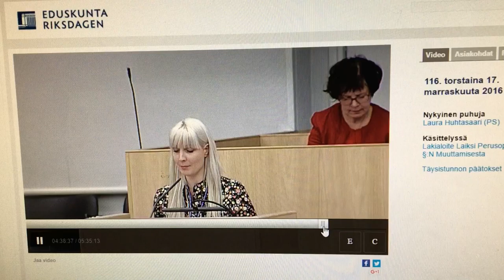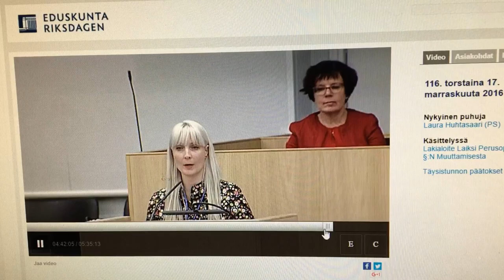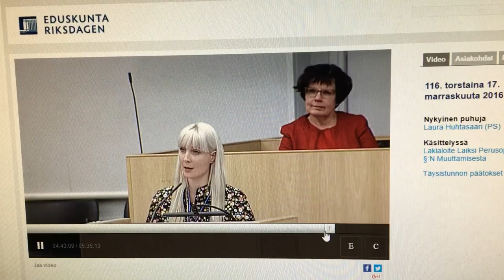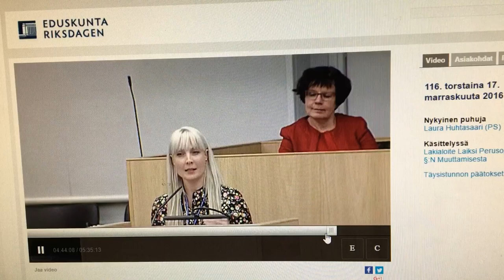Laura Huhtasaari puhe Eduskunnasssa 17.11.2016 - Koulukiusaaminen